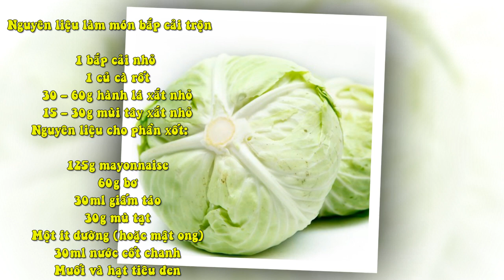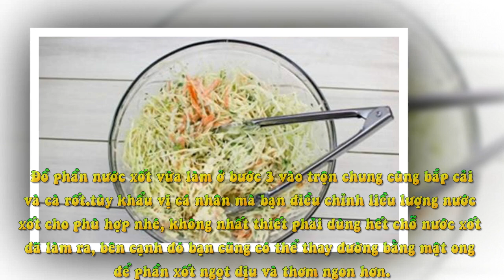Làm Món Bắp Cải Trộn Nhanh Chóng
Nguyên liệu làm món bắp cải trộn

1 bắp cải nhỏ
1 củ cà rốt
30 – 60g hành lá xắt nhỏ
15 – 30g mùi tây xắt nhỏ
Nguyên liệu cho phần xốt:

125g mayonnaise
60g bơ
30ml giấm táo
30g mù tạt
Một ít đường (hoặc mật ong)
30ml nước cốt chanh
Muối và hạt tiêu đen

"Cách làm bắp cải trộn

Bắp cải bạn thái hoặc bào sợi vừa ăn.

Cà rốt thái sợi rồi trộn cùng cải thảo, hành và rau mùi xắt nhỏ.

Trộn tất cả nguyên liệu cho phần xốt lại với nhau.

Đồ phần nước xốt vừa làm ở bước 3 vào trộn chung cùng bắp cải và cà rốt.
Tùy khẩu vị cá nhân mà bạn điều chỉnh liều lượng nước xốt cho phù hợp nhé, không nhất thiết phải dùng hết chỗ nước xốt đã làm ra, bên cạnh đó bạn cũng có thể thay đường bằng mật ong để phần xốt ngọt dịu và thơm ngon hơn.

Salad luôn là món ăn thanh nhẹ, dễ chế biến và rất thích hợp để dùng kèm trong những bữa cơm mà đặc biệt là hải sản. Với món bắp cải trộn tốc hành này, chỉ với vài nguyên liệu vô cùng cơ bản lại không đắt tiền nhưng mang đến cho bạn rất nhiều vitamin và không kém phần ngon miệng.

Trên đây là toàn bộ cách làm món bắp cải trộn nhanh chóng mà vẫn thơm ngon hấp dẫn đổi khẩu vị cho bữa cơm tối mà chúng tôi vừa chia sẻ! Thật bắt mắt phải không nào? Chúc các bạn ngon miệng với món bắp cải trộn này nhé!